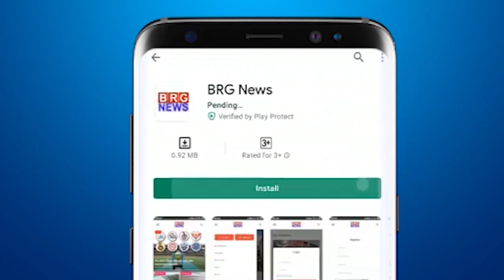जूनागढ़ में भाजपा ने सैम पित्रोदा का पूतला दहन कर लगाए कांग्रेस हाय हाय के नारे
In Junagadh, BJP burnt the effigy of Sam Pitroda and raised slogans against Congress

BRG NEWS  App: